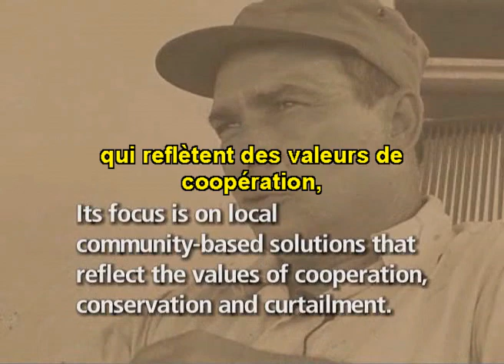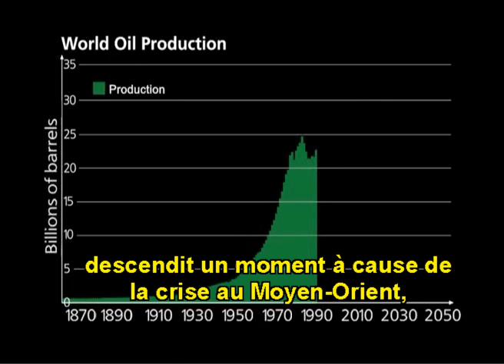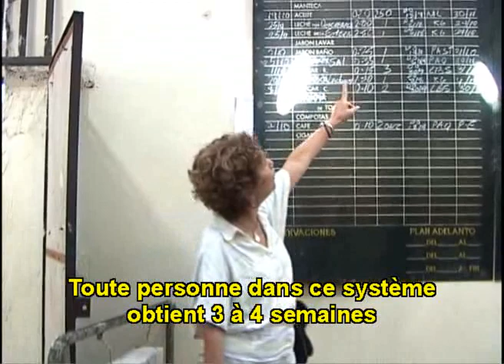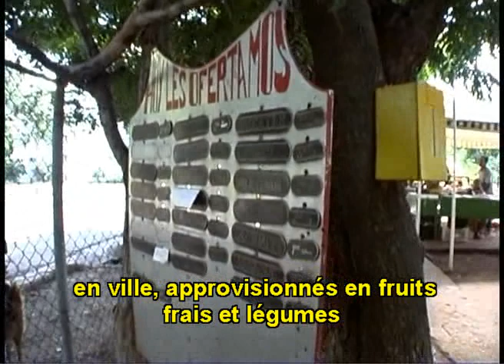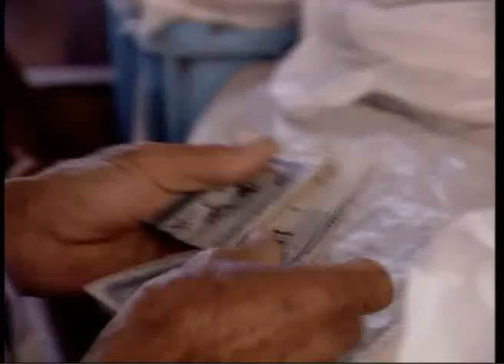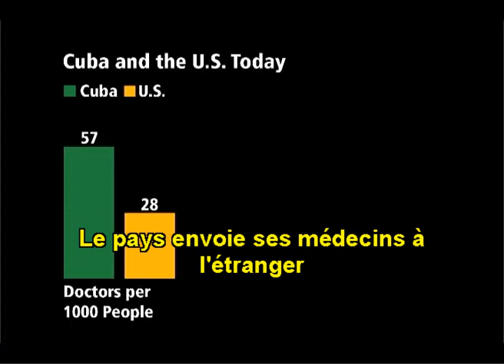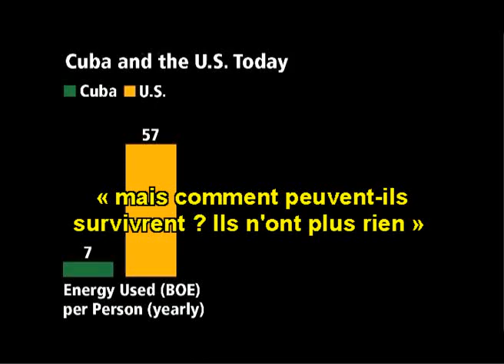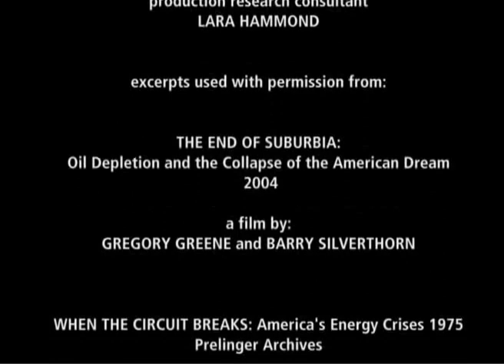Comment Cuba survécut en 1990 sans pétrole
L'humanité n'a jamais fait l'expérience de la pénurie totale de pétrole. Il n'existe qu'un précédent, à l'échelle d'un petit pays isolé: Cuba. Après l'effondrement de l'Union soviétique, ce pays a en effet connu une pénurie de pétrole comparable à celle qui frappera inévitablement le monde entier à moins qu'on ne la prévienne par des changements immédiats et radicaux dans les habitudes de consommation de l'énergie.
Le peuple cubain a su faire preuve d'une solidarité exemplaire qui l'a rendu capable, entre autres exploits, de transformer complètement son agriculture en une dizaine d'années. Les tracteurs et les fertilisants russes avaient en effet permis à Cuba, dans le cadre de sa révolution verte, de se doter d'une agriculture plus industrialisée encore que celle des États-Unis, produisant de grandes quantités de sucre destiné l'exportation et important une forte proportion de sa nourriture, 50% de son riz par exemple. Aujourd'hui, le pays est autosuffisant et après avoir redécouvert les vertus de la petite ferme privée et celle du jardinage urbain, il exporte des spécialistes de l'agriculture biologique dans le reste de l'Amérique latine.
L'équipe américaine qui a tourné le film Le pouvoir des communautés, lequel relate l'histoire de la réaction cubaine à la pénurie de pétrole, a voulu démontrer que c'est seulement en suivant l'exemple des Cubains, en faisant preuve des mêmes qualités, que les populations des autres pays du monde, à commencer par celle des États-Unis, pourront trouver une solution heureuse aux problèmes résultant du manque de pétrole. Soit dit en passant, c'est après avoir vu le film Le pouvoir des communautés que Rob Hopkins et ses amis ont décidé de créer les premiers groupes Transition Towns.